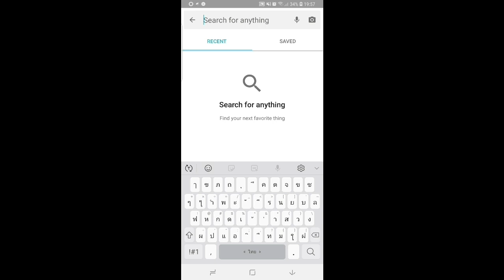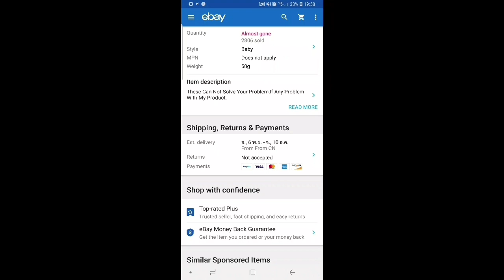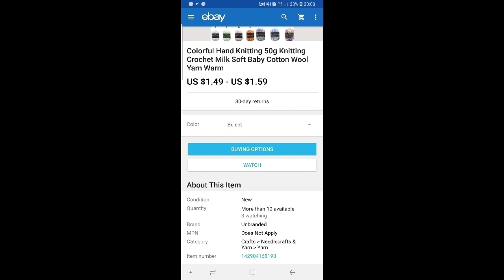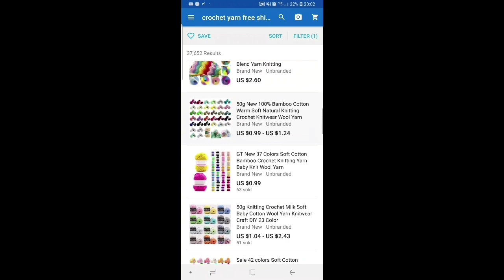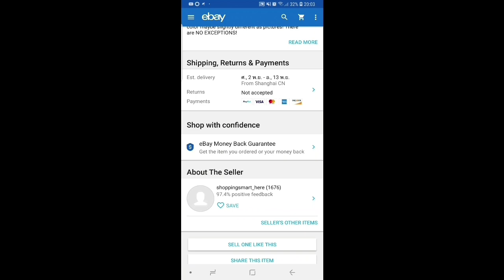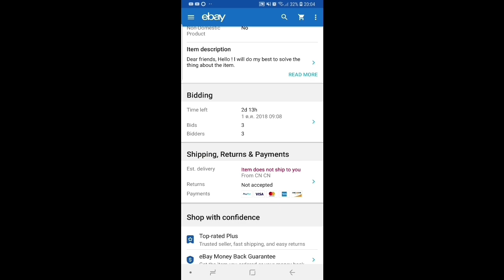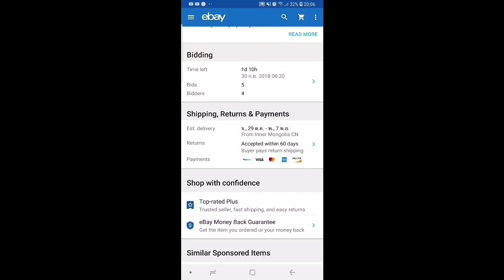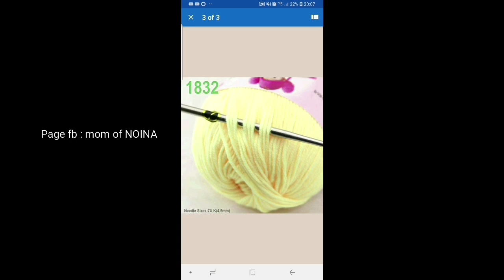วิธีสั่งซื้อไหมพรมจากจีน เปิดร้านพรีออเดอร์ได้เลย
วันนี้มาดึกเลยค่ะ ตัดต่อคลิปตั้งแต่สามทุ่ม พึ่งจะเสร็จ
ใช้เวลานานมาก กกก กกกกกกกกกกกก555
ตัดต่อไม่เก่ง แต่ความพยายามสูงค่ะ 🤣🤣

จี 😘